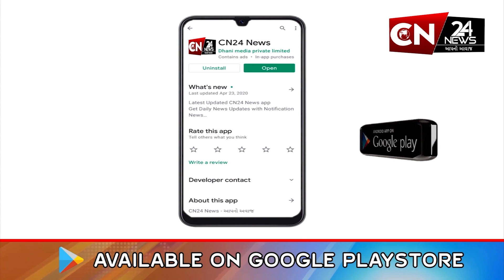ધોરાજી : માર્કેટિંગ યાર્ડમાં શાકભાજીની નોંધાઈ પુષ્કળ આવક